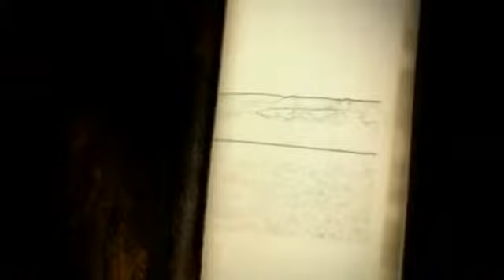Spice Girls - Viva Forever